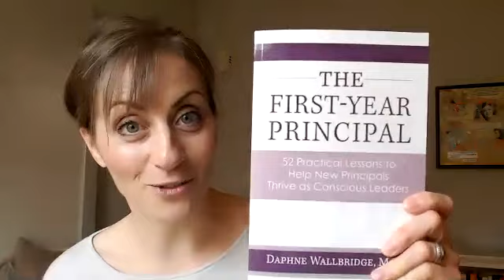Taking stock: where I was then, where I am now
We’ve all been through so much this year, in today’s video, I simply want to honor that and offer you a simple activity to bring closure to your year.

In a journal, identify one practice you want to keep moving forward and one you want to stop!

If you're interested in doing a deeper dive on these types of topics, then I invite you to check out the course selection in my virtual classroom

Make sure to join us weekly in the FYP Tribe as well!

La tribu FYP est aussi disponible pour la communauté francophone!